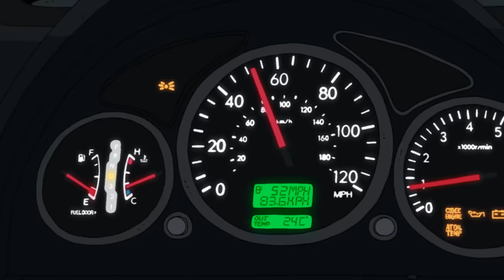Horror Story ANIMATED - "Don't stop for gas at night"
don’t stop at that gas station.

Finally!!! It’s done, i’m really sorry if this one took way too long, but here it is.

i'm gonna take a short break from YT for a while, i need to focus on my something else, but hopefully i'll be able to animate during my off days.